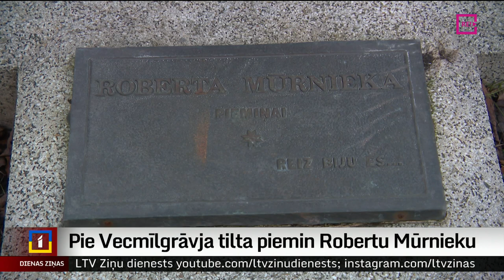Pie Vecmīlgrāvja tilta piemin Robertu Mūrnieku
Latvijā piemin barikāžu laiku, kad pirms 32viem gadiem tūkstošiem cilvēku devās uz Rīgu sargāt stratēģiski svarīgus objektus un savu sapni par neatkarīgu Latviju. Šovakar klusumā tiek noliektas galvas par pirmo barikāžu upuri –  Satiksmes ministrijas šoferi Robertu Mūrnieku. Viņu ķēra omoniešu lode. No Vecmīlgrāvja tilta ziņo Aija Kinca.